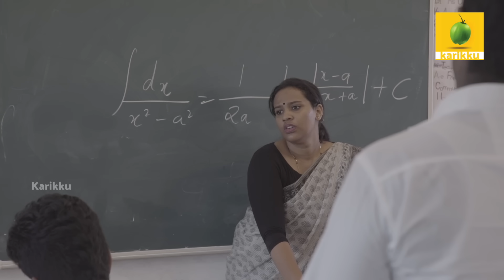KARIKKU BLOOPERS!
Funny Karikku moments.